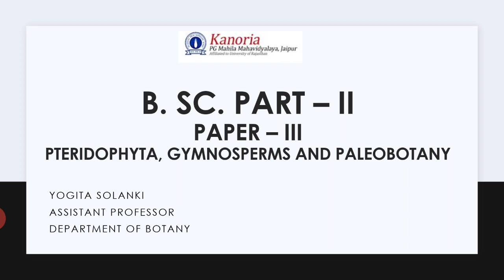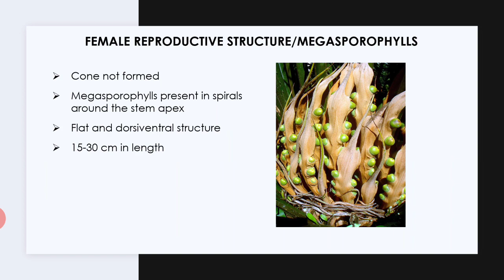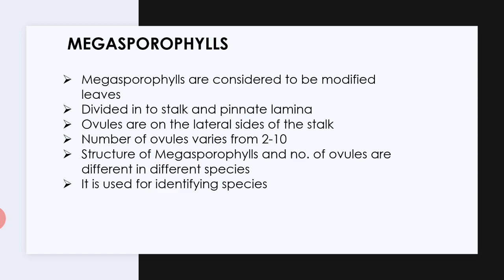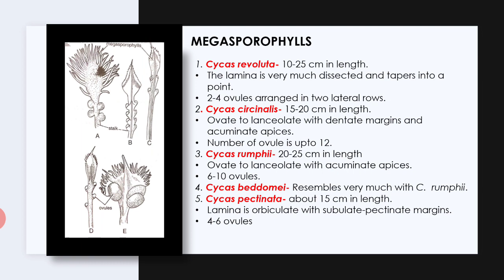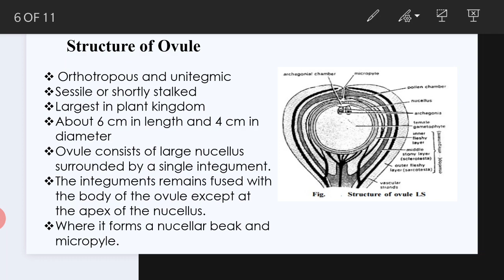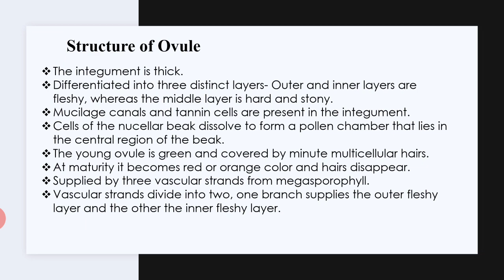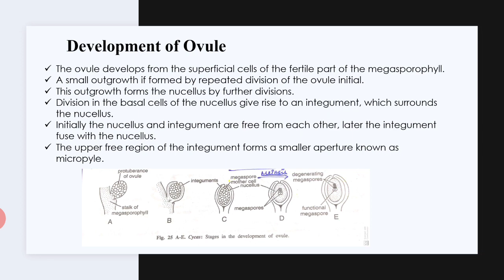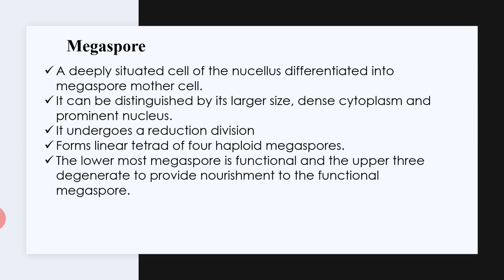Cycas- Reproduction Megasporophyll (B.Sc. Part-II)